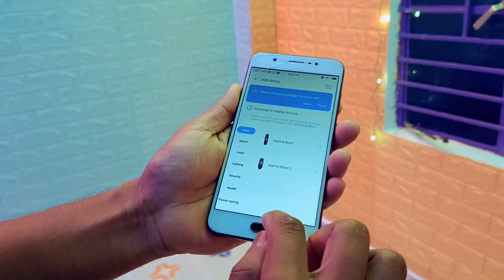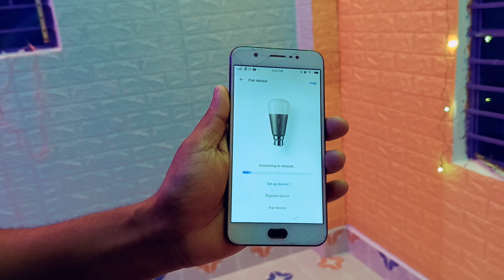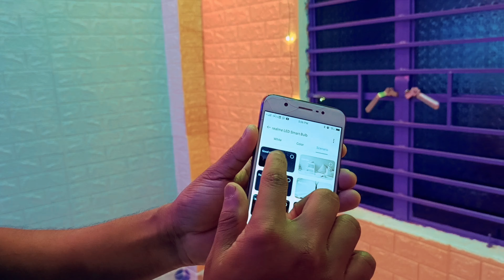কথা বললেই লাইট অন ও অফ হবে । আমার রুমের জন্য কিনলাম ।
🔴ভিডিওটি সম্পূর্ণ দেখার জন্য তোমাকে ধন্যবাদ ।